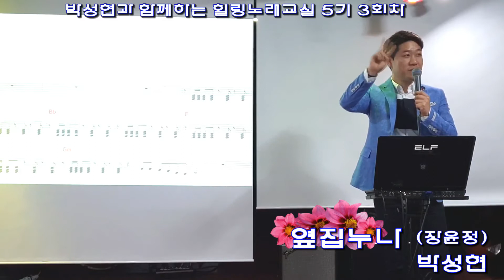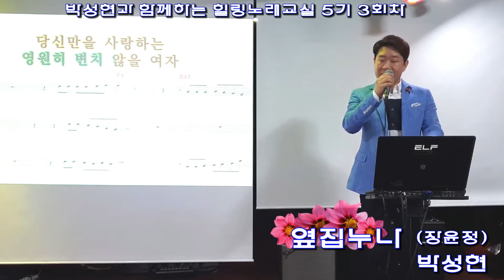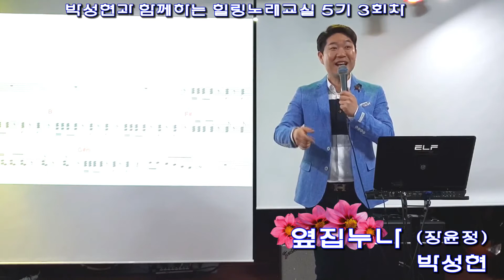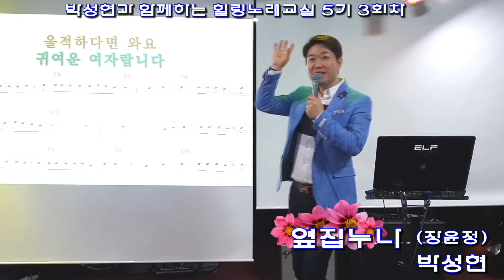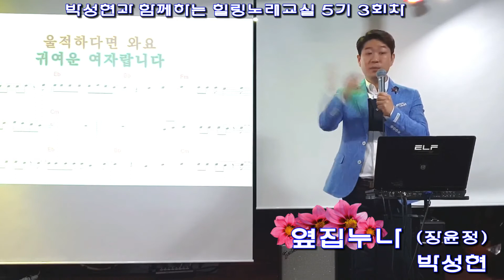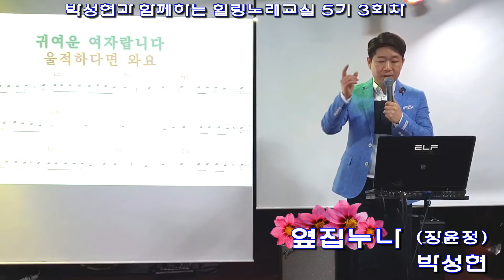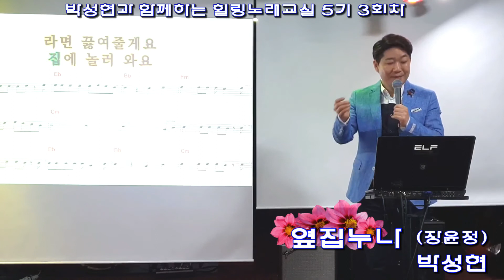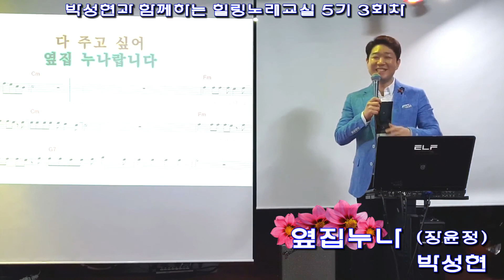박성현과 함께하는 힐링노래교실 5기 3회차 / 옆집누나(장윤정)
박성현과 함께하는 힐링 노래교실 5기 3회차
예담실용음악학원 음악홀(B1)
2018년 4월 30일 월요일 오후 4시 노래강좌